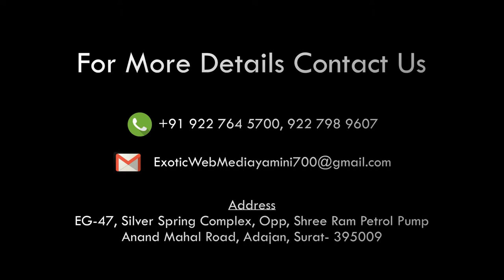Best actors award satvi choksi 9 March 19 Mumbai